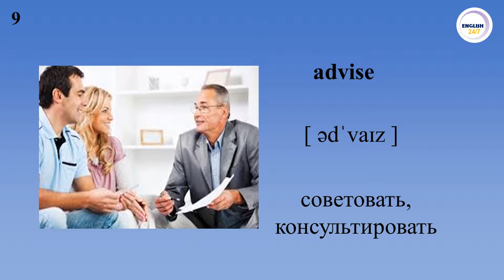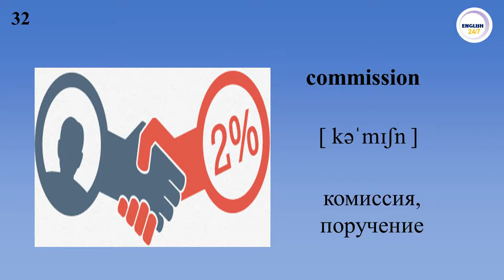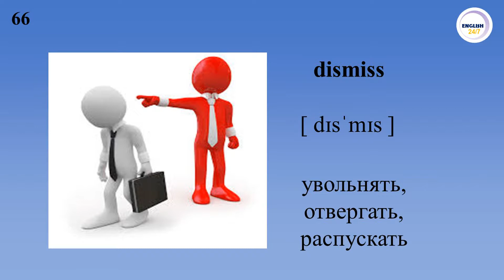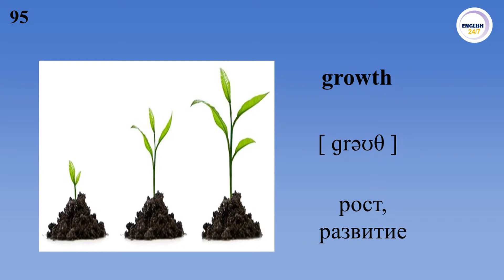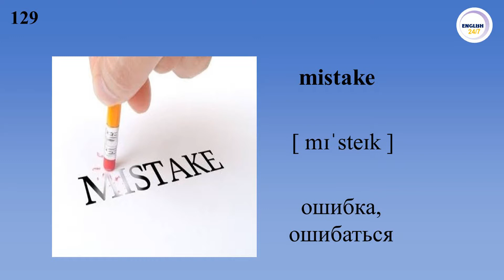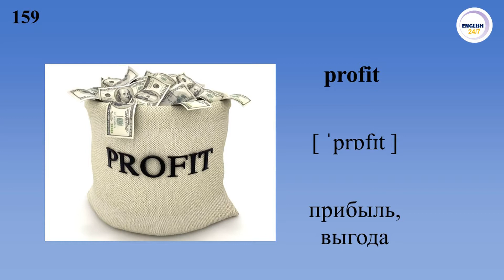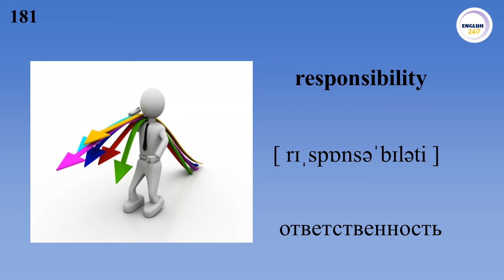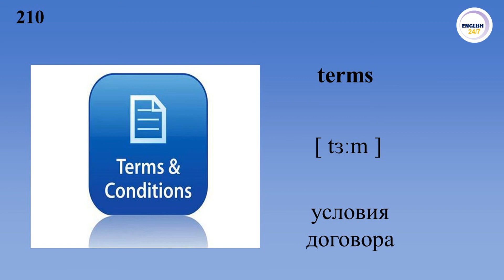Учим английский Бизнес Business